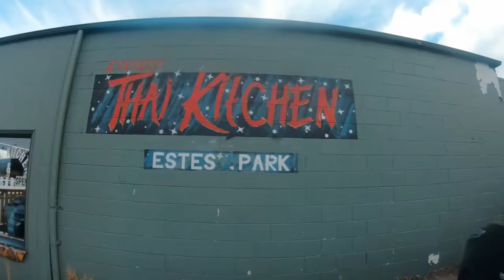USA COLORADO ROADTRIP - BlackHawk to Estes Park - Day 8🇺🇸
Day#8 is up. It was a nice scenic drive from Blackhawk to Estes Park through the peak to peak scenic highway. The drive through rocky mountain national park was absolutely breathtaking. If you are coming from Denver, I would suggest atleast 3 days at RMNP. If you are looking for more DJI Mavic 2 Pro Footages, go check the other videos on my channel and the other travel vlogs over the last week.